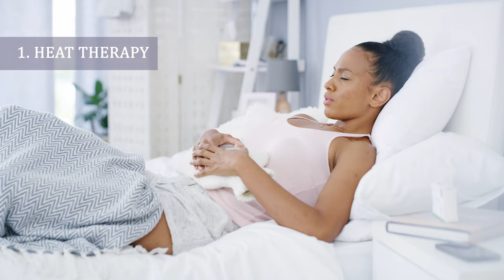Ovulation Pain (Mittelschmerz) and Spotting - Why it Occurs & How to Prevent it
Wondering about ovulation pain (Mittelschmerz) and spotting? 🤔 Dive into my video where we decode the mysteries behind these common yet often misunderstood symptoms!

Whether you're trying to conceive or simply curious about your body's signals, it’s important to understand ovulation and potential symptoms. After all, ovulation is the “Big Bang” when it comes to women’s fertility and reproductive health.

WHAT I TALK ABOUT:

00:10 Introduction
01:00 Pre-episode breath work
4:00 PLH New cramp formula & updates
8:00 PLH referral program
8:50 ovulation spotting & pain (Mittelschmerz) and episode layout
13:13 What is ovulation?
18:00 What is ovulation pain/Mittelschmerz?
20:40 Why ovulation spotting occurs
25:30 The “fix” : heat therapy
26:25 Herbal pain relievers
27:57 Relaxation techniques
28:05 Gentle exercise
28:20 Hydration
28:28 Comfortable clothing
28:49 Nutritional support
32:20 Topical solutions: castor oil packs, ginger compress, calendula cream, green tea compress
36:30 Prevention tips: hydration, nutrition, inflammation-reducing herbs, limit alcohol consumption, movement, sleep, stress management, gut health, sweat it out.
53:00 Recap & conclusion